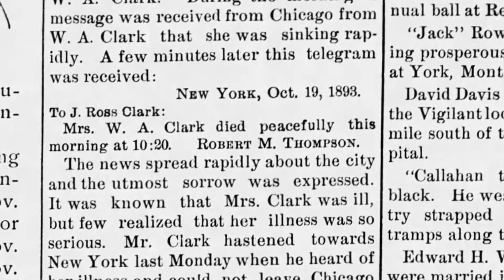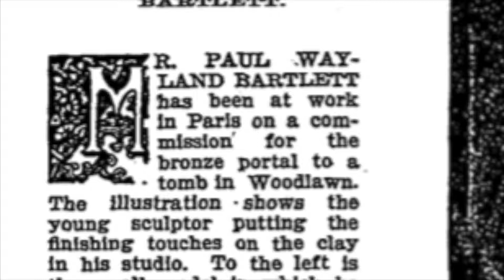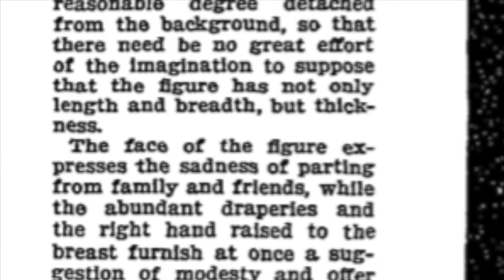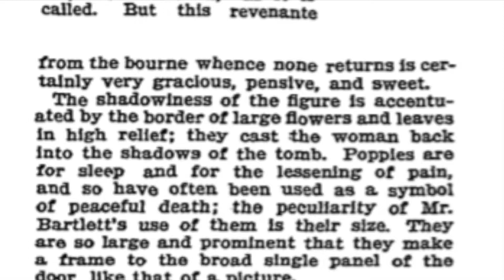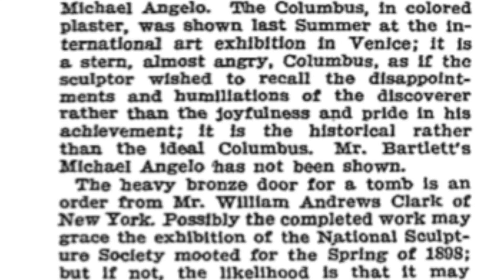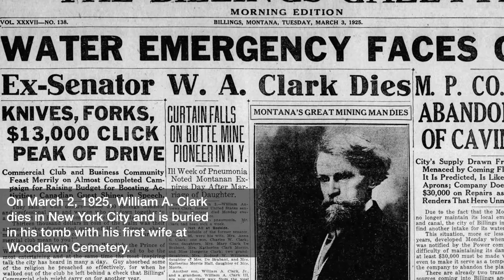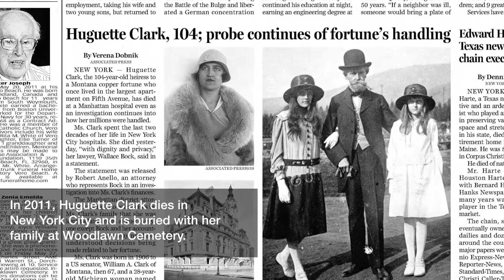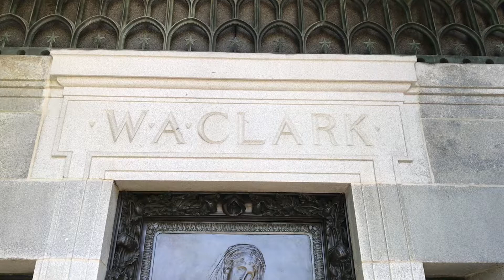Hugette Clark Mausoleum in Woodlawn Cemetery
The Clark family mausoleum in Woodlawn Cemetery on July 18, 2018.